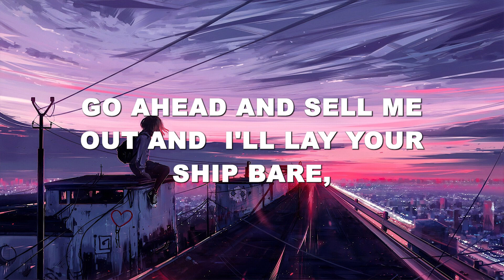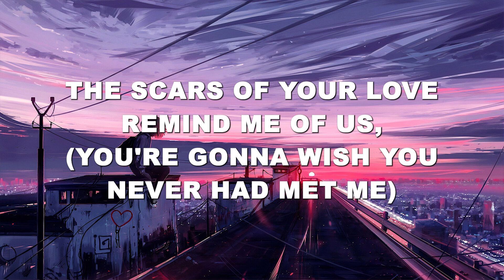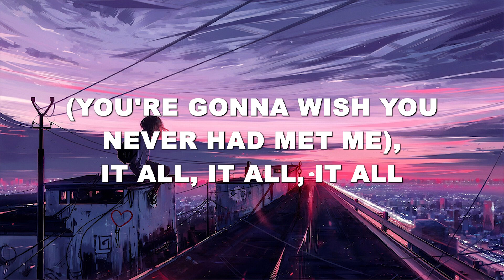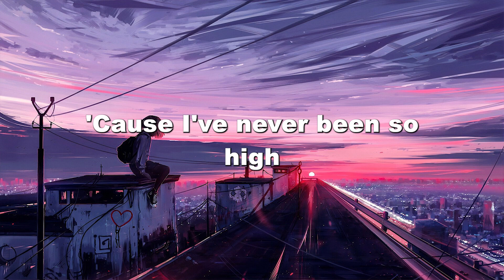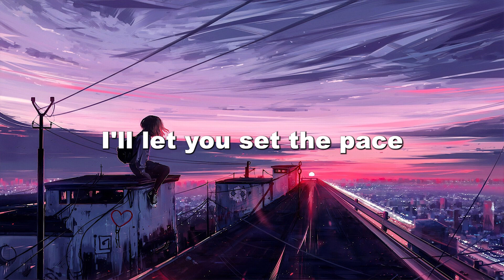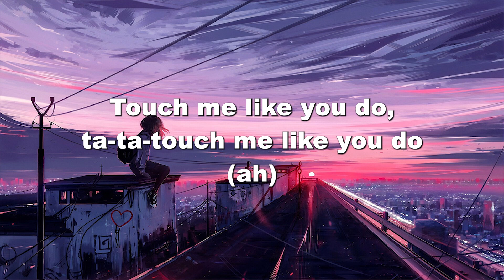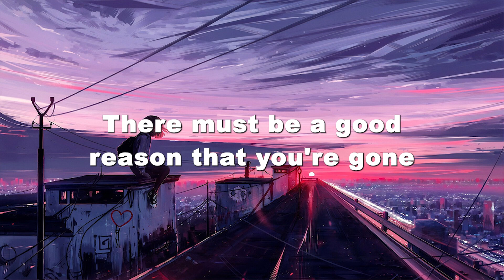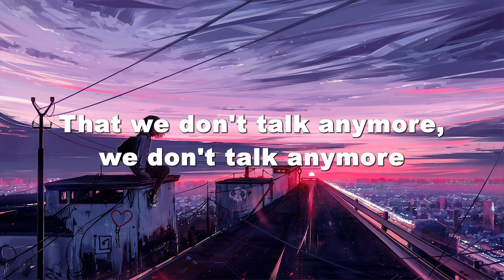Rolling in the Deep - Adele ( Lyrics ) | Ellie Goulding, Imagine Dragons, Sia, ...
🎶Lyrics:

We could've had it all (you're gonna wish you)
(Never had met me)
Rolling in the deep (tears are gonna fall)
You had my heart inside (you're gonna wish you)
Of your hands (never had met me)
And you played it (tears are gonna fall)
To the beat (rolling in the deep)
The scars of your love (never had met me)
Remind me of us (tears are gonna fall)
They keep me thinking (rolling in the deep)
That we almost had it all (you're gonna wish you)
They leave me breathless (tears are gonna fall)
I can't help feeling (rolling in the deep)
Throw your soul through every open door (whoa)
Count your blessings to find what you look for (whoa)
Turn my sorrow into treasured gold (whoa)
You pay me back in kind and reap just what you've sown
Could've had it all (you're gonna wish you)